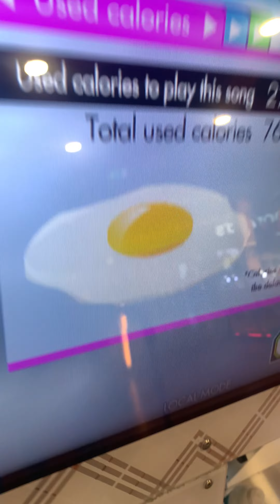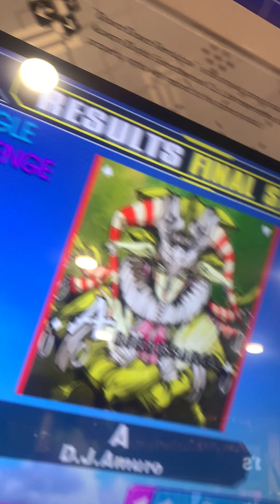A -Renaissance- Expert (12)